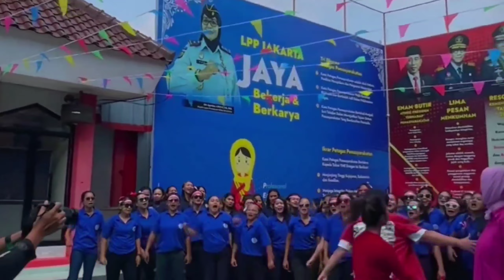❤️BILLY SYAHPUTRA & CHIKA SEMAKIN LAMA SEMAKIN LENGKET HOST SMJJ